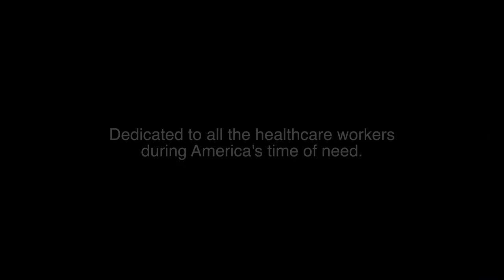Juan Cabrera performs Paz